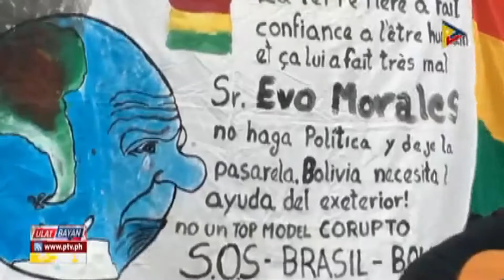Amazon Day 2019